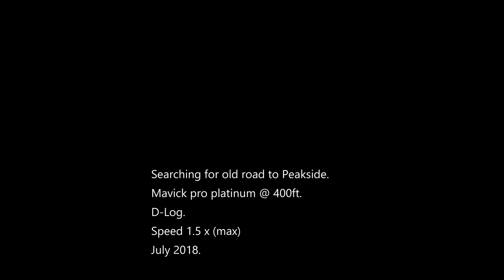Peakside revisit. Co Durham UK. DJI Mavic pro platinum.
At the request of the owner of Peakside. Trying to spot the route of an old (no longer existing) road while the ground is dried out. I couldn't see anything while flying, but maybe on a bigger screen.
Thanks for asking Eric, hope it's what you wanted.